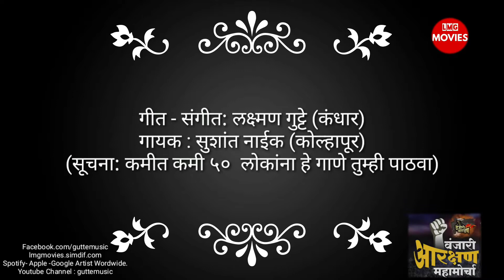Vanjari Arakshan Song Remix ✓ आम्ही वंजारी वंजारी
वंजारी समाज महाराष्ट्र राज्य
वंजारी समाज फेसबुक ग्रुप सादर करत आहे आपल्या सगळ्या साठी एकच गाणे जे आपल्या सगळ्या बांधवांना प्रेरित करेल...